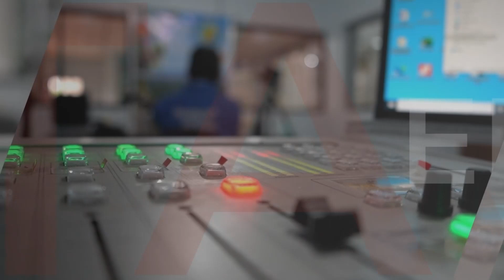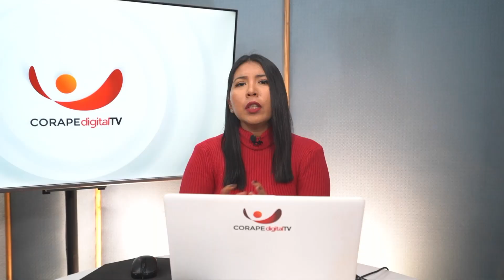Entrevista | Patricia Rodríguez, analista y defensora internacional de OGI